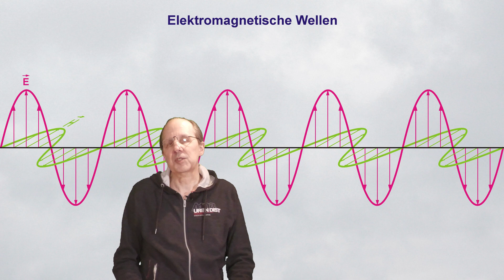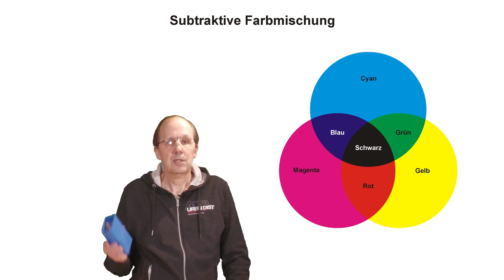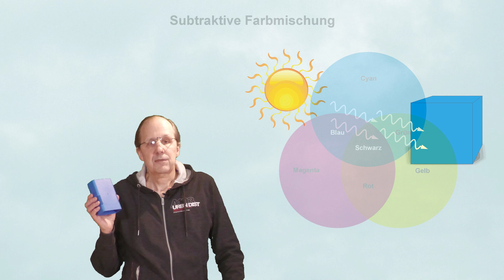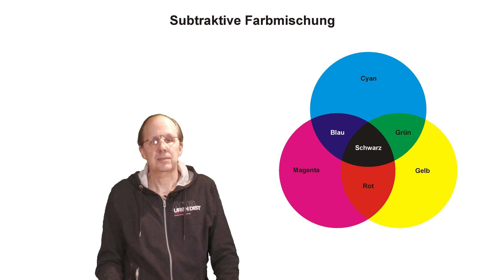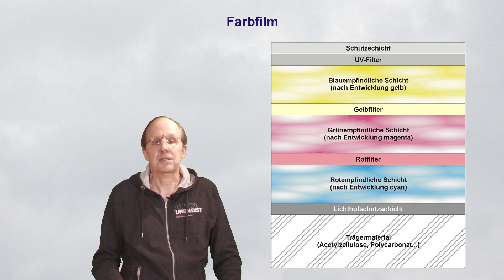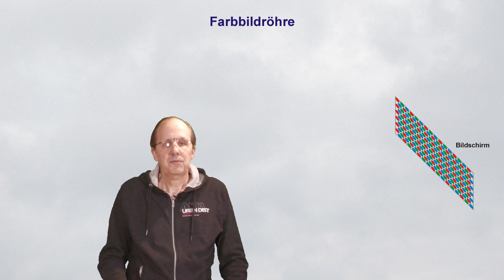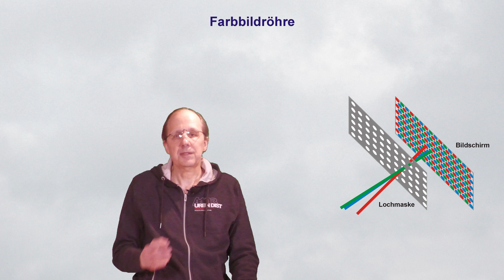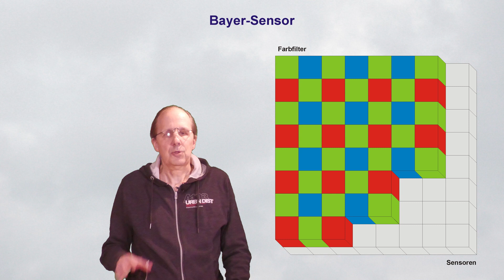Wie aus Schwarzweiß Farbe wurde - Etwas Farblehre und technische Umsetzung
Ein kleiner Ausflug von den Anfängen der Bildaufzeichnung bis heute und wie Bilder und Filme farbig wurden.

0:00 - Einleitung
0:51 - Voraussetzung: Licht
1:24 - Die erste Bildaufzeichnung
2:41 - Was ist Farbe?
4:06 - Additive Farbmischung
4:41 - Subtraktive Farbmischung
6:51 - Die Technik lernt Farbe